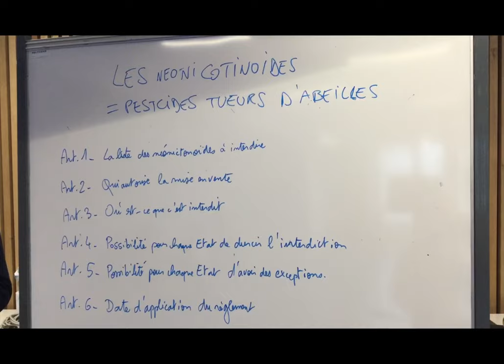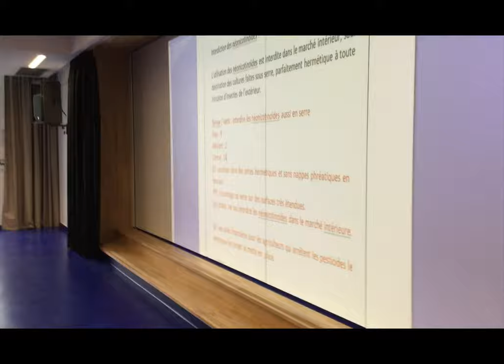Ateliers Europe et biodiversité (#3) - éco-délégués 3e / LCE 5e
*** Version#3 ***
Vidéo tournée les 20 octobre, 17 novembre et 15 décembre 2021 par les élèves de la 5e LCE (option "Euro") du Collège les Perrières en Ardèche pendant l'intervention conjointe de la Maison des Européens de Lyon et de Valence (réseau Europe Direct) sur le thème de la biodiversité dans l'U.E.
Cette intervention s'est déroulée dans l'auditorium du collège auprès d'un groupe composé de 5e LCE et d'éco-délégués de 3e.

- Citoyenneté européenne et biodiversité

Au programme de ces trois journées : des ateliers de jeux sur l'Europe, des séances de questions-réponses et des débats, mais surtout la préparation d'une simulation parlementaire sur la règlementation des néonicotinoïdes au sein de l'U.E., avec la mise en scène de différents groupes politiques, de lobbies et des médias.

- Education aux Médias et à l'Information (E.M.I.) :

Chaque version de ce reportage a été réalisée par un groupe de trois élèves de 5e LCE, l'objectif de chacun étant de proposer un montage différent à partir du même matériau, en vue d'être soumis à un comité de rédaction ayant pour tâche de retenir la version la plus représentative et la plus dynamique de l'événement, à des fins de publication et de diffusion.

La contrainte principale de ce reportage était de réduire les trois matinées de captation (soit 45 min. de rushes) à un reportage synthétique n'excédant pas les 5 min. et n'affichant aucune information textuelle ni effets sonores.

Cet atelier E.M.I. a été réalisé en janvier 2022 dans le cadre du projet A.L.P.E.S. de la 5e LCE et de la demande de labellisation E3D de l'établissement.